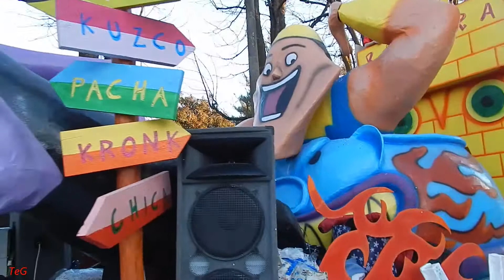Le follie dell'imperatore alla sfilata del Carnevale Agliè 2015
Il gruppo carnevalesco di Rivara alla sfilata del carnevale di Agliè con il carro "Le follie dell'imperatore" il 25 gennaio 2015.